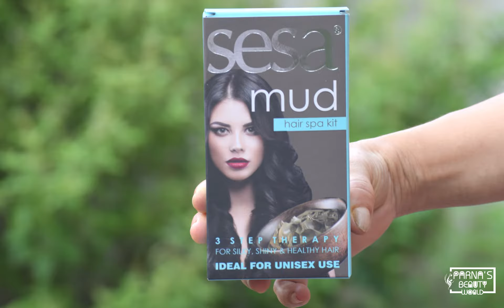DON'T JUDGE-YOU DON'T HAVE RIGHT/GLAMEGO JULY 2018 BEAUTY BOX UNBOXING REVIEW/PARNA'S BEAUTY WORLD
Hey guys today's video's topic is on a serious issue. Don't judge because you don't have rights. This is the theme of glamego july 2018 and I'm really so happy to become a part of glamego.
Today I'm going to unbox and review this july subscription box and this is a cheapest beauty subscription box.
I think girls you should watch this video DON'T JUDGE-YOU DON'T HAVE RIGHT/GLAMEGO JULY 2018 BEAUTY BOX UNBOXING REVIEW/PARNA'S BEAUTY WORLD
So,don't judge

Hey my beauties, today I'm going to unboxing  India's no.1 beauty subscription box glamego July subscription box.
This is a most  affordable beauty subscription box available in India, you can have this box only for Rs.399.
This box provides you skincare products as well as makeup products and hair care.
As a beauty blogger I love to unbox and review this box.

Subscription Plans:

1 month- Rs. 399/- (Each Box)
3 months- rs. 329/- (Each Box)
6 months- Rs. 299/- (Each Box)
12 months- Rs. 289/- (Each Box)

Some of my other you tube video's links-

Nivea Soft Moisturizing Creme vs Nivea Cream Which One Is Best Full Review,Choose According To Skin-

Affordable Top 11 Lip Balm Collection Starting from Rs.30/Budget Lip Balm In India Under INR 200-